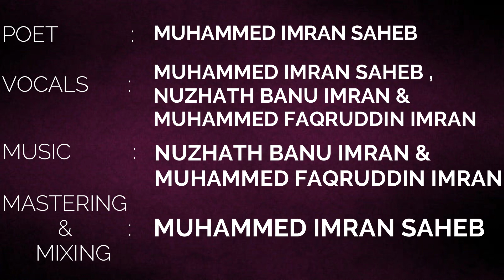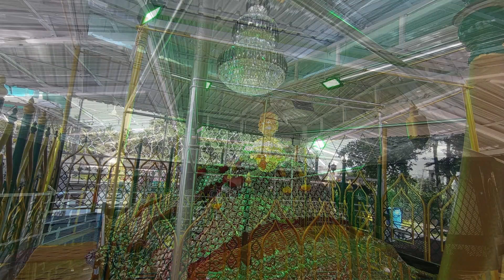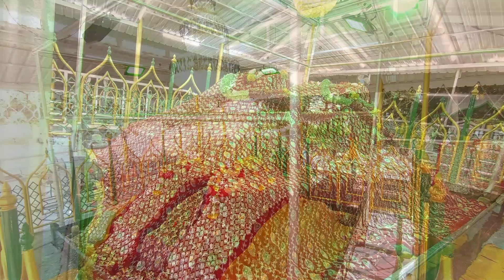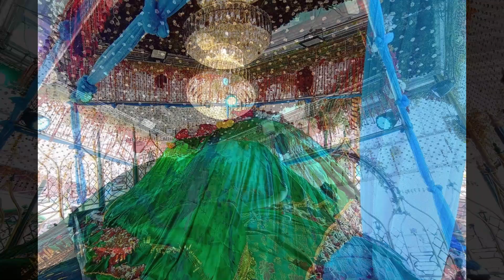MERE MOMIN BADESHA(R.A) MERE AMMA JAAN(R.A) BHI | FINS SUFI COMPOSITIONS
POET       :  MUHAMMED IMRAN SAHEB
VOCALS  : MUHAMMED IMRAN SAHEB ,
                   NUZHATH BANU IMRAN &
                   MUHAMMED FAQRUDDIN IMRAN
                   MUHAMMED FAQRUDDIN IMRAN
MASTERING
      &         :  MUHAMMED IMRAN SAHEB
 MIXING